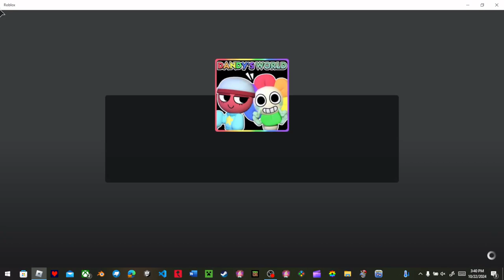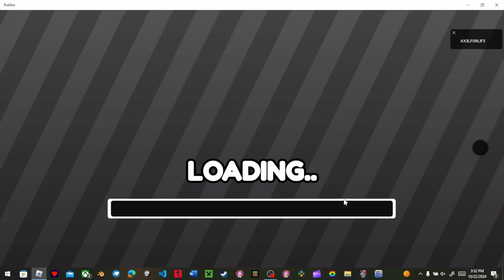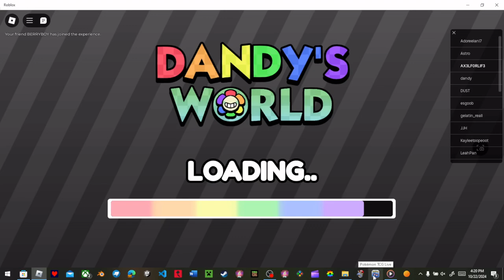I got Toodles in Dandys World!!!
Welcome to my first dandys world video. in this video i got the toon Toodles.